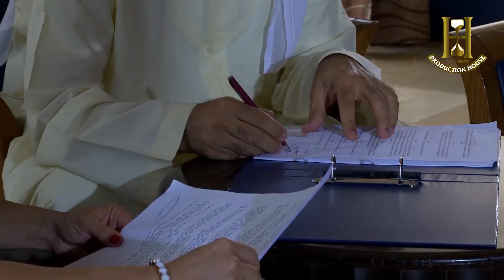إنتي لائيمه كيف خالتيه يوقع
في إطار من الإثارة والتشويق، تقع حادثة قتل يُتهم فيها العديد من الأشخاص، الذين يحاولون الدفاع عن أنفسهم بشتى الطرق، حتى لو كان على حساب الآخرين.

ملخص الحلقة: 15
أمل تعلم برهامي بعودة سيف، سيف يبحث عن دليل براءته بمساعدة يوسف، تبدأ شمس في ابداء غيرتها وتكتشف سارة علاقة شمس وأبو فهد، ممرضة حياة تسرق تطالع من ملف حياة، سعد يهاجم نوران بسكين قبل هربه.

بطولة: ياسر المصري - هيفاء حسين - حبيب غلوم  - عبير عيسى - محمد المجالي - محمد الضمور
ﺇﺧﺮاﺝ:  حسام حجاوي
مخرج منفذ:  حمزة التاجي
ﺗﺄﻟﻴﻒ:   رولا حجه